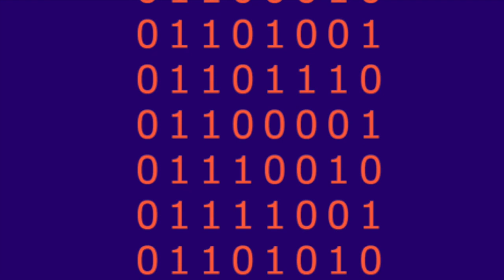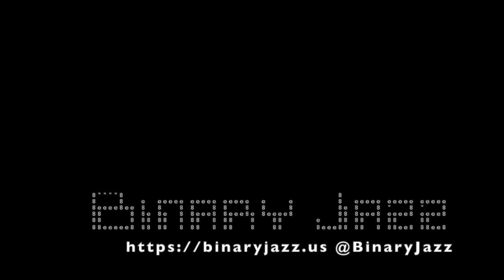Binary Jazz - Episode 10110011: Taking a picture of your phone from your phone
Gary gets existential, continuing the conversation started last week about wisdom and woo ✨. Also board games.